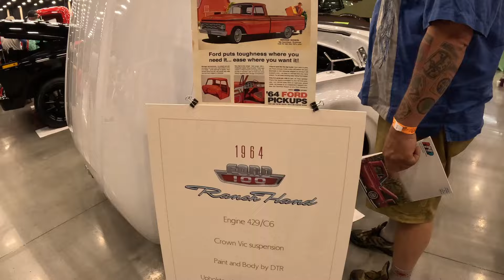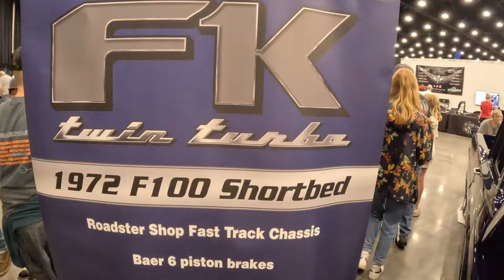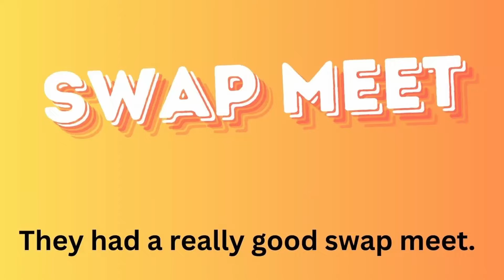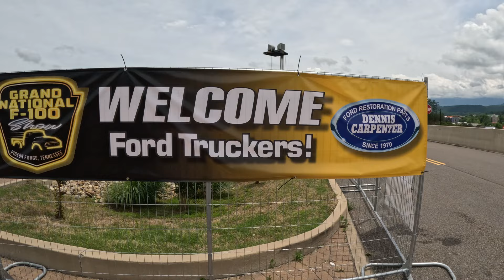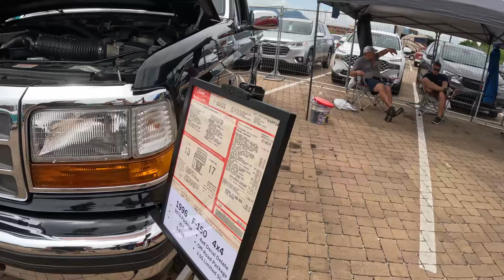The Grand National F-100 Show May 18, 2024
We love this show. It is definitely one to attend for the Ford truck lover!
The swap meet was great, and the number of trucks is amazing.  Unfortunately, this event plays music throughout the show. But I hope you enjoy seeing the trucks. They are without a doubt some of the most BEAUTIFUL trucks left on the road.